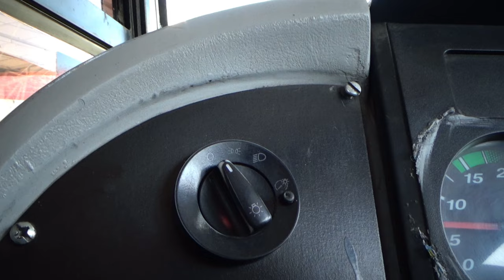Volkswagen / 9.150 / 2017 - 12408